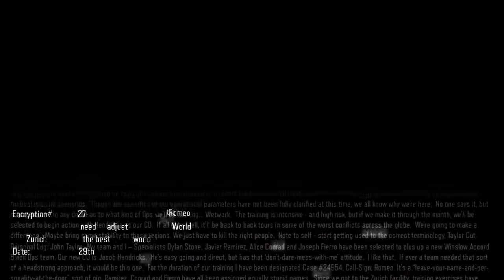Black Ops 3 Campaign: Season 1: Episode 3: Vomit Inducing Horror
On this episode of Eternal Winter Escapades, Sakura can't handle the appearance of an NPC and Albatross doesn't exactly get it.